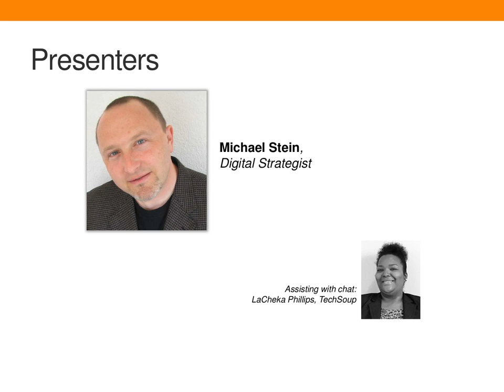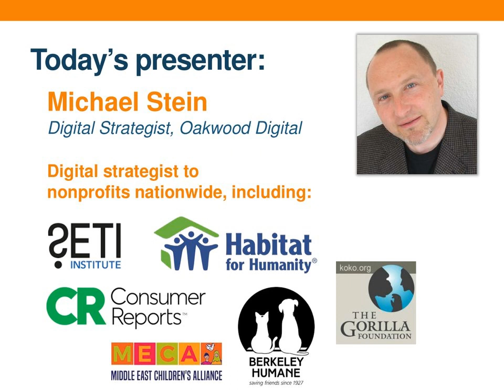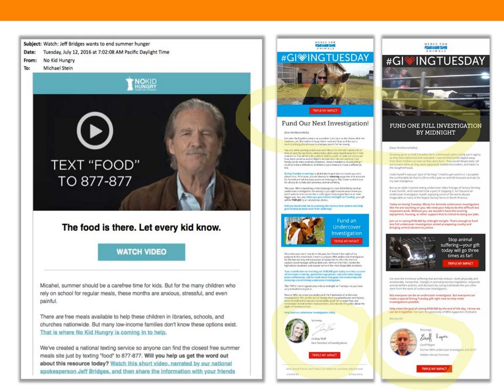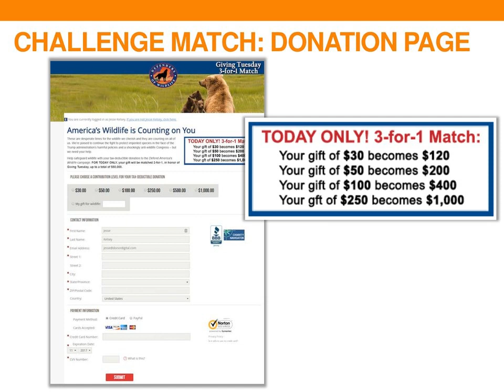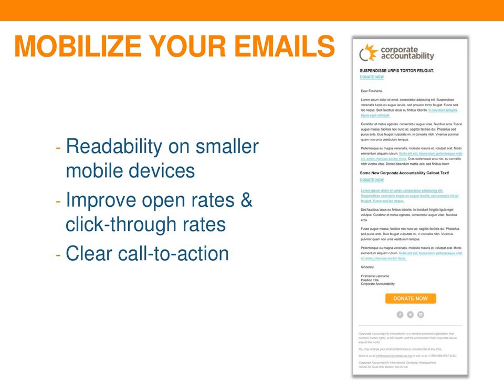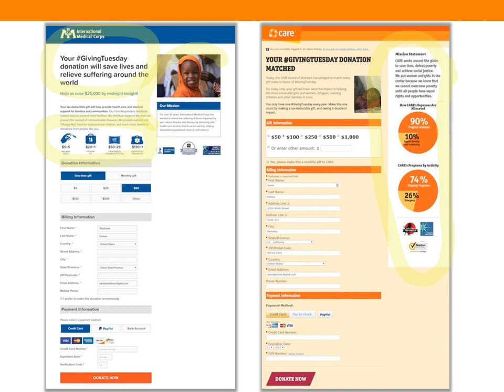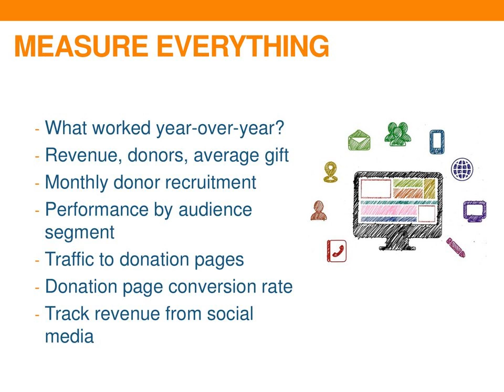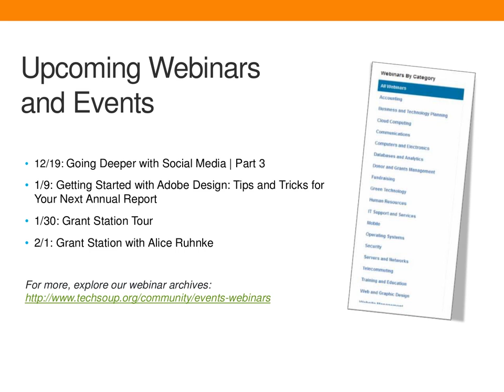Webinar - Winter is Coming, Get Ready for Year End Giving Part 2 - 2017-12-8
The year-end giving season is a great time to engage your supporters to deepen relationships and raise money. Join Michael Stein to learn how to get your organization ready!